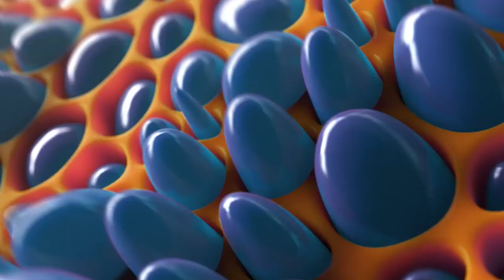2021 Motion Reel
Every 5 years or so I like to compile a demo reel for myself to see the progression in my work. This is a short compilation of studio, client and personal works from the past few years.

Huge thanks to the studios and colleagues I have had the pleasure of working with over the years. Here is my official 2021 reel.